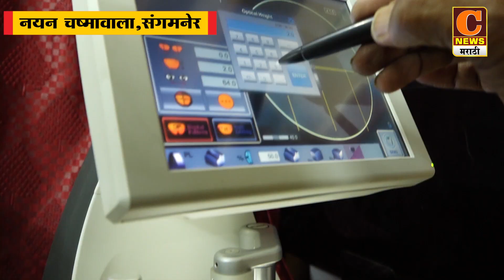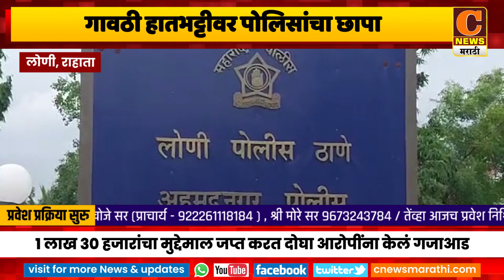लोणी - गावठी हातभट्टीवर पोलिसांचा छापा, १ लाख ३० हजारांच्या मुद्देमालासह दोघे ताब्यात